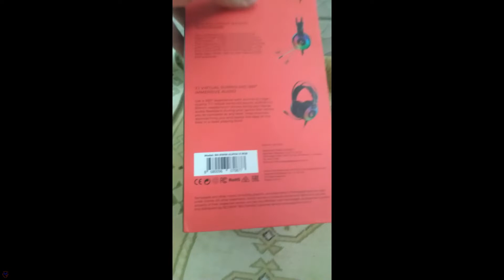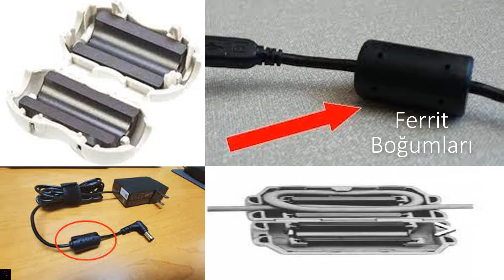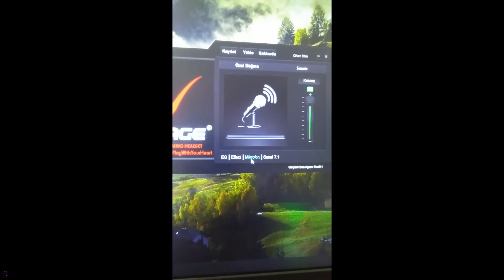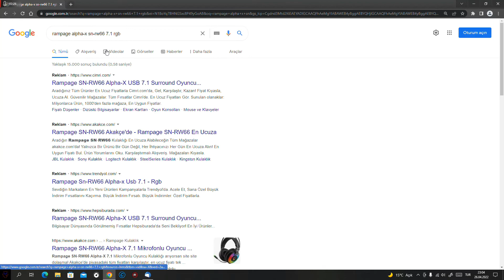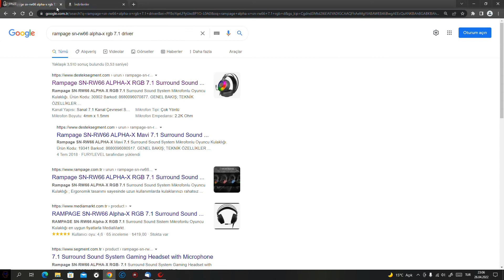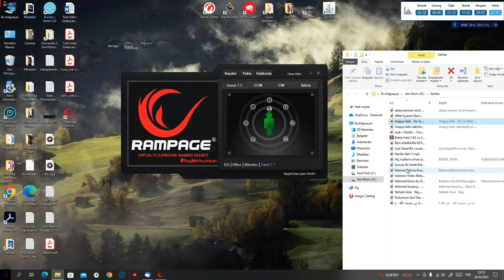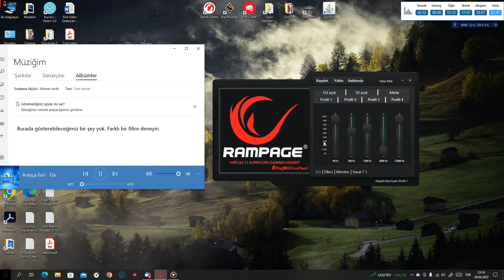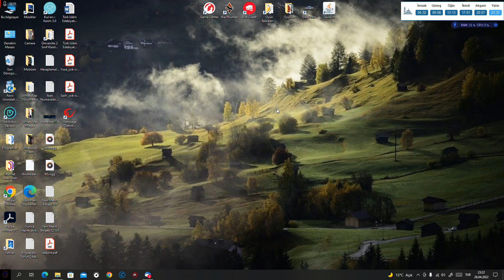Rampage Alpha X - Sn-Rw-66 - Kulaklıklı Mikrofon Detaylı İnceleme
Rampage Alpha X Sn-Rw-66 - 7.1 oyuncu kulaklığını inceledim. Kulaklığın, mikrofonunu, özelliklerini, ses kalitesini, RGB vb. her şeyini kısaca incelemeye çalıştım. Alacak olan arkdaşların kafasında soru işareti kalmasın. Oldukça iyi ve fiyat performans bir ürün. Umarım yeterince iyi bir inceleme olmuştur.

ŞİMDİDEN İYİ OKUMALAR VE İYİ SEYİRLER DİLERİM!

Arkadaşlar kanalımda videolarıma iyi yada kötü yorum yapan herkesi dikkate alıp, gücümün yettiği kadarıyla uygun cevabı vermeye çalışıyorum. Videoda bana ve yorum atan kullanıcılara küfür etmek yasaktır. Küfredenler Youtubeye rapor edilecektir. Ayrıca engellenecek, yorum ve açıklamaları da silinecektir!
Videoda anlamadığınız veya takıldığınız herhangi bir yer olursa sormaktan çekinmeyin!
Bana ulaşmak, iletişime geçmek, takip edip yararlanmak, içeriklerimle ilgili herhangi bir sorununuz olması ve sorunuzun olması durumlarında bana ulaşmak isterseniz aşağıdaki adreslerden ulaşabilirsiniz:

İnternette bana ve içeriklerime ulaşmak isterseniz aşağıdaki isimleri kullanarak, Google'de arama yaparsanız, bana ulaşabilirsiniz!

[BSTA] Beyaz Sancak Takımı
Sâf-i Cevher - Safi Cevher - Muammaa

Videoda farklı dilleri için veya Türkçe için herhangi bir alt yazı gereksinimi olmaması dolayısıyla alt yazı eklenmemiştir. Dilerseniz Youtube'nin yapay zekâsına bağlı çalışan otomatik alt yazı ve çeviri seçeneklerini kullanabilirsiniz.

Önemli Not:
Sadece bu video için geçerli olmakla birlikte videomu paylaşmayı veya içerikleriniz için kullanmayı dilerseniz, yeterince belirgin olacak biçimde kaynak göstermek ve linkini eklemek kaydıyla istediğiniz gibi paylaşabilir veya kullanabilirsiniz. Videoyu istediğiniz biçimde indirebilir yada saklayabilirsiniz. Videomu kaynak göstermek kaydıyla prim yapmak veya para kazanmak için de kullanabilirsiniz. Videonun doğru anlaşılmasını bozacak biçimde, insanlarda yanlış algı oluşturacak biçimde videolarımızı kullanamazsınız. Bir de videomuzu asla kötü amaçlar için kullanamazsınız. Fitneye sebep olabilecek veya internet ortamında kötü algılanabilecek hiç bir içeriği, kendiniz izlemek dışında paylaşamaz, indirip saklayamaz veya yayınlayamazsınız. Bu tip işlemlerin hiç birine iznim yoktur. Bu gibi kötü kullanım oluşturan durumlarda, videoyu kaldırtma veya telif atma hakkımız mahfuzdur. Tabi ki biz öncelikle uyarıda bulunarak, konuşarak işi çözmeye çalışırız. Daha da olmazsa, bütün haklarımızı kullanacağımızdan emin olabilirsiniz.

Video Chepters - Video Bölümlemesi:
Video Chepters - Video Bölümlemesi Düzenleme Aşamasında!